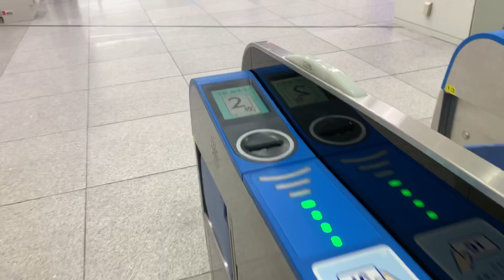なりすの1日。これがvlogというやつ？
株式会社MOONのHP